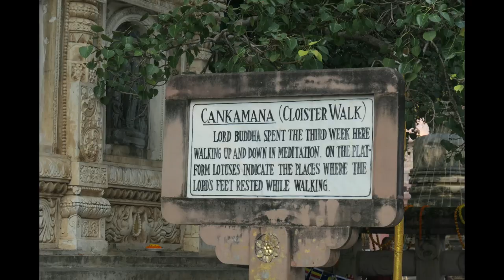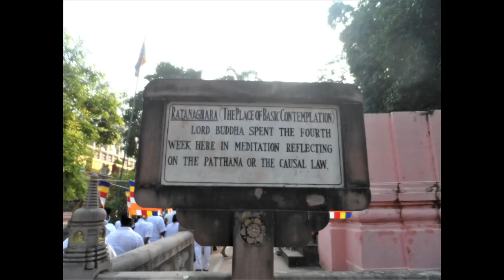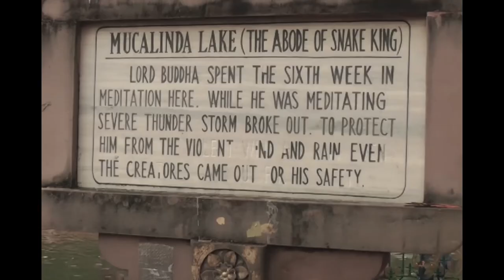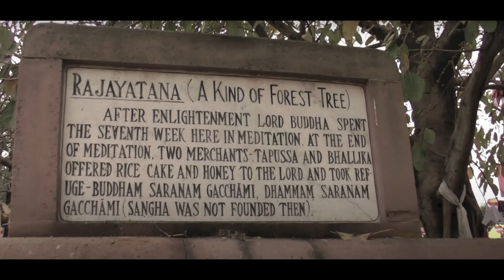Bodh Gaya | Buddha Gaya | Maha Bodhi Temple Bihar India | Where Lord Buddha attained Enlightenment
Mahābodhi Mahāvihāra in BodhGaya or Buddha Gaya, Bihar, India mark the location where the Lord Buddha attained Enlightenment. It is one of the four holy sites related to the life of the Lord Buddha.

Reference : Middle Land, Middle Way: A Pilgrim's Guide to the Buddha's India by Ven. S. Dhammika Thero

0:00 Bodh Gaya
0:54 Entrance to the Maha Bodhi Vihar
1:42  Maha Bodhi Temple
2:30 Bodh Gaya Shrine and Buddha Statue
4:44 The Bodhi Tree
6:16 Seven Weeks after Enlightenment
11:17 BodhGaya